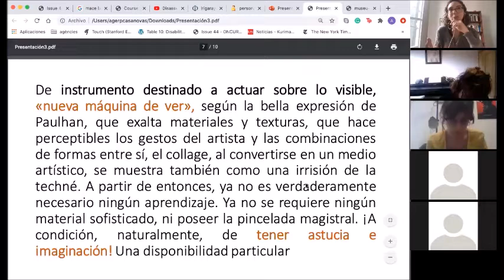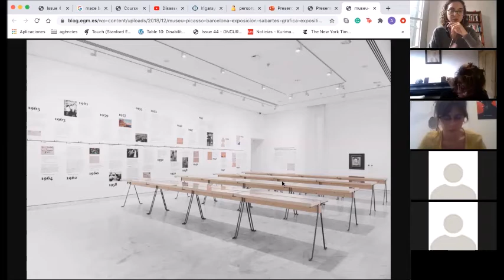2a classe Doctorat Picasso 2020 - Emmanuel Guigon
2a classe del Doctorat Picasso 2020 amb Emmanuel Guigon, director del Museu Picasso.

“J’amais Jamais”  i postprandium